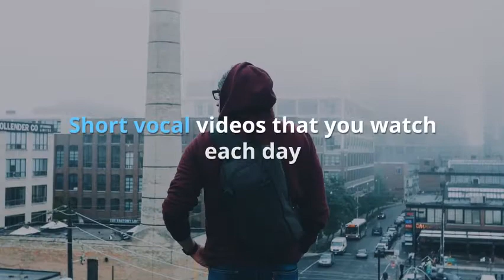Best Singing Lessons Superior Singing Method Online Singing Course Review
Learn how to sing and increase your vocal skills.